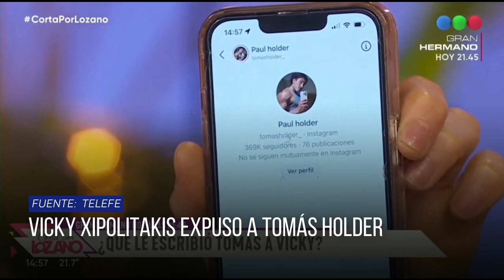Vicky Xipolitakis expuso a Tomás Holder - Minuto Neuquén